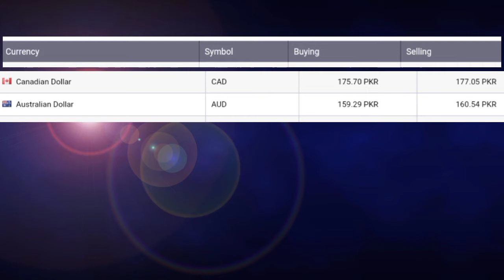Dollar rate in pakistan today all curruncy rate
this video is about all cunteryes curruncy rate